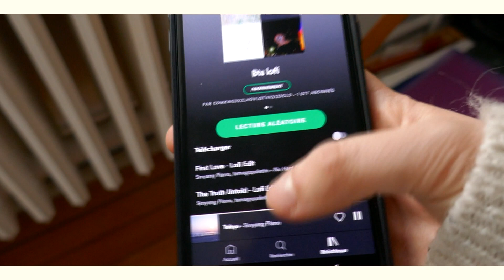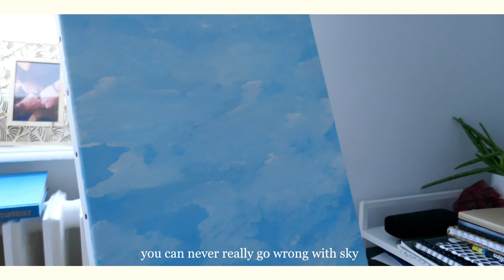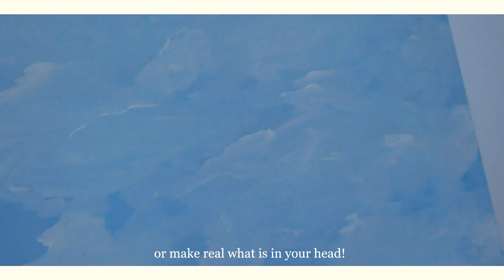[ENG/FR] paint with me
Sorry for the potential mistakes in english, I'm still learning